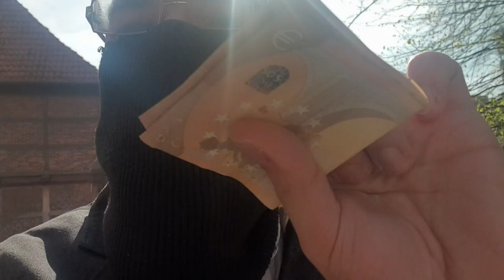Nach 34 Tagen nach draußen gehen! 😱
Heute bin ich das erste Mal seit 34 Tagen nach draußen gegangen. Dies nahm ich zum Anlass, um einen kleinen Vlog zu drehen.